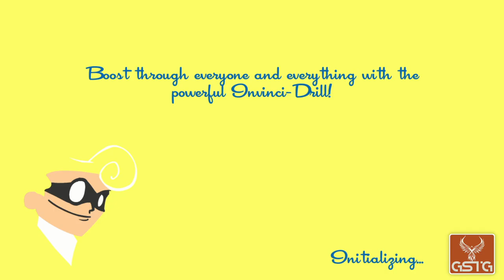SpeedRunners [GAMEPLAY] - XONE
SpeedRunners gameplay from XONE.
Pure SpeedRunners gameplay without comment.

SpeedRunners is an unusual racing game with platform game elements, developed by independent Dutch studio DoubleDutch Games. SpeedRunners takes place in a fictional world filled with various superheroes. Since there are so many of them, there aren’t enough criminals for them to deal with.